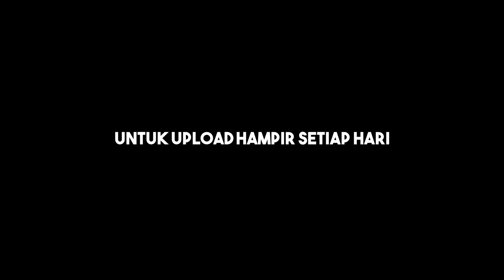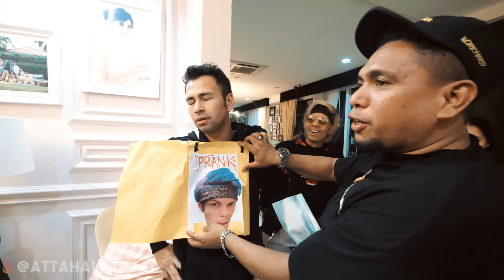PRANK RAFFI AHMAD! Di TANGKAP POLISI!! NAGITA NANGIS😭